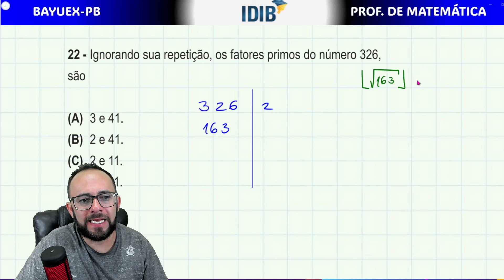#22 - IDIB 2024 - BAYEUX-PB - CABE RECURSO (Decomposição em fatores primos)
22 - Ignorando sua repetição, os fatores primos do número 326,
são